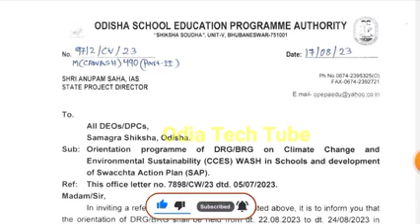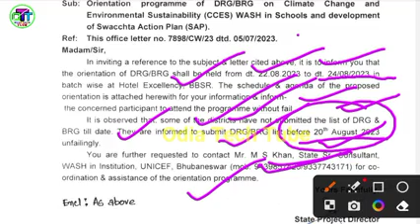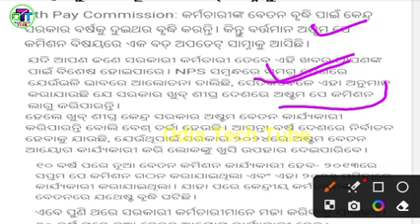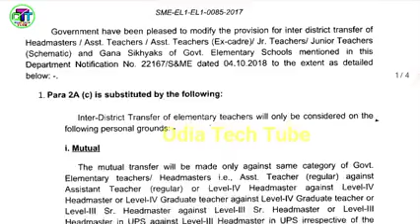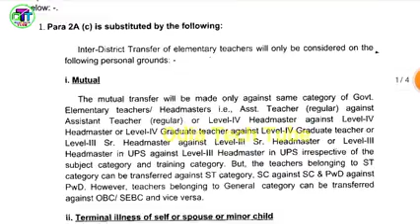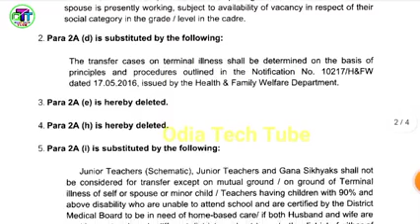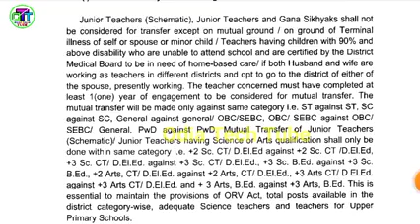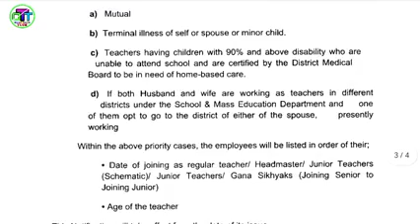ଆଉ ଖବର ଦରମା ହେଲା ୨ଗୁଣ।ସମସ୍ତ ବର୍ଗର ଶିକ୍ଷକ ଜିଲ୍ଲା ବଦଳି ପାଇଁ ଆସିଲା ଚିଠି। ବଜେଟରେ ଶିକ୍ଷା ପାଇଁ ଅର୍ଥ ବରାଦ।🙏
ଆସିଲା ଖୁସି ଖବର ବଜେଟ ପରେ ସରକାର ସବୁ ବର୍ଗର ଶିକ୍ଷକମାନଙ୍କୁ ଦେଲେ ଉପହାର।ସବୁ ଅପେକ୍ଷାର ଘଟିଲା ଅନ୍ତ।ଧନ୍ୟବାଦ ଦେଲି ।